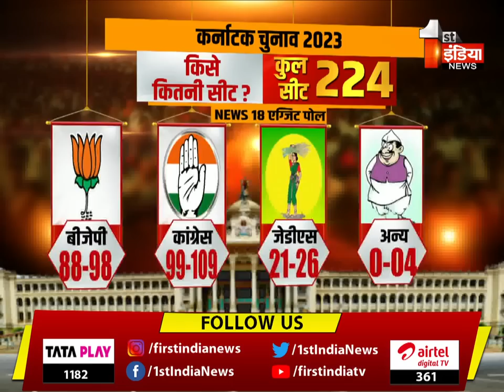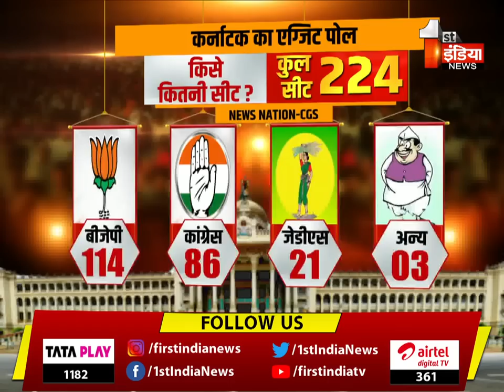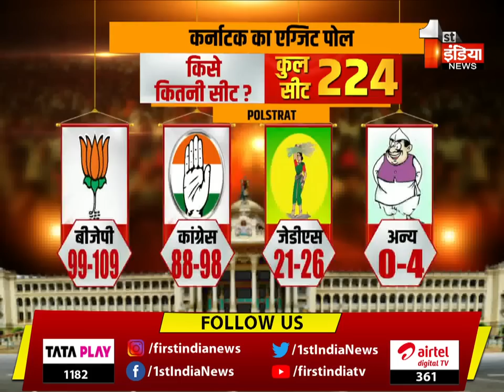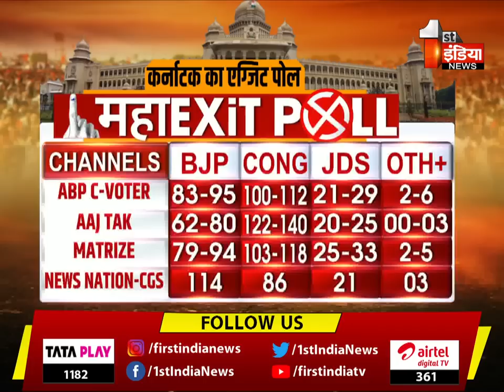Karnataka Election 2023: एग्जिट पोल में BJP-Congress में कांटे की टक्कर | Karnataka Exit Poll